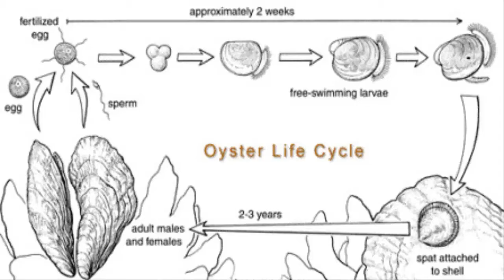How Oysters Change Gender and Breed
Did you know Oysters have the ability to change genders? They are born with sexual organs that can produce both semen and eggs. Although they can only produce only sperm, or only eggs at any time they have the ability to change which they produce.